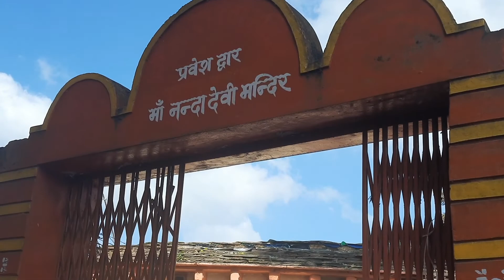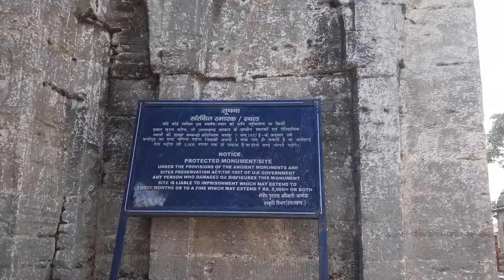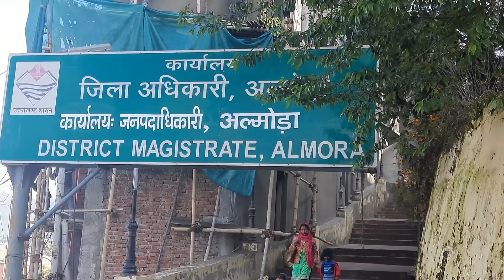Maa Nanda Devi Temple,Almora | Nanda devi, uttrakhand